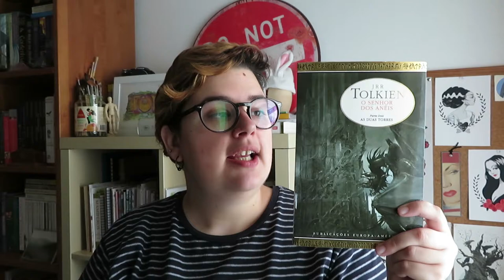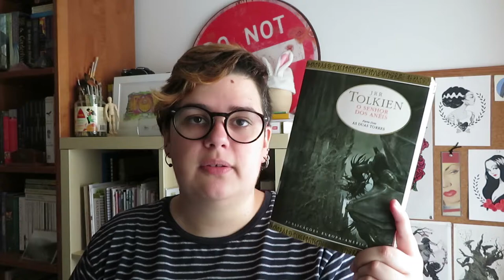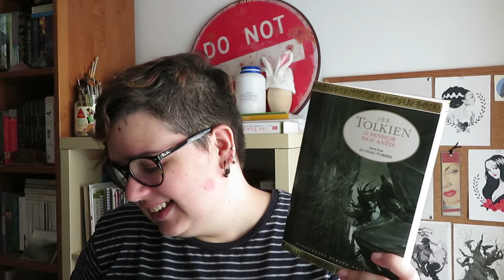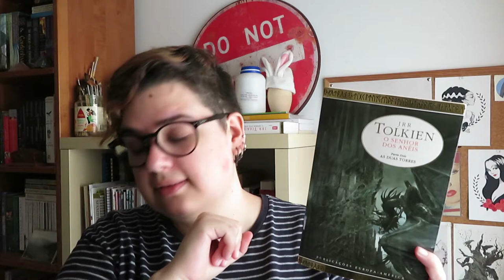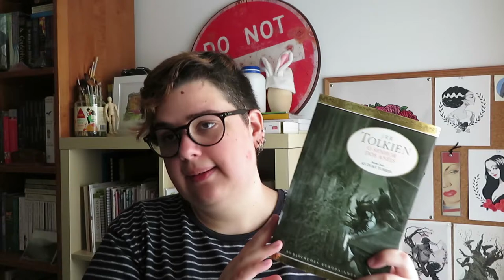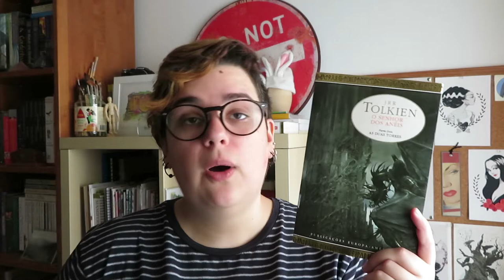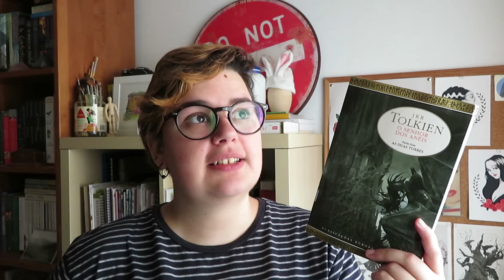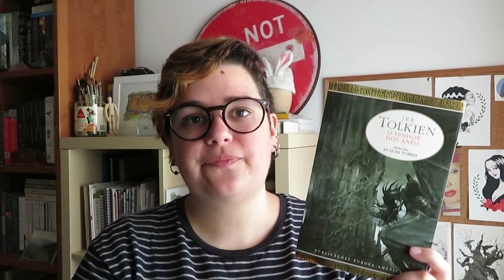As Duas Torres | LOTR | Momentos favoritos do Livro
No vídeo de hoje falo sobre alguns dos meus momentos preferidos do livro As Duas Torres/ The Two Towers

O Senhor dos Anéis e a obra de J. R. R. Tolkien no geral é uma das minhas favoritas, por isso este ano decidi trazer uma semana de contéudos à volta de Tolkien durante a Tolkien Week.

Este vídeo faz parte duma série de vídos à volta da obra do Tolkien podem ver todos vídeos aqui »

📚 Capítulos mencionados!
Livro 3
1) A Partida de Boromir (The Departure of Boromir)
4) Barba de Árvore (Treebeard)
9) Despojos e detritos (Flotsam and Jetsam)

Livro 4
4) De ervas e coelho guisado (Of Herbs ans Stewed Rabbit)
5) A Janela para o Ocidente (The Window on the West)
6) O Pego Proibido (The Forbidden Pool)
10) As opções de mestre Samwise (The Choices of Master Samwise)

3) The Black Gate is closed (poema sobre os olifantes)
9) As Escadas de Cirith Ungol (The Stairs of Cirith Ungol)